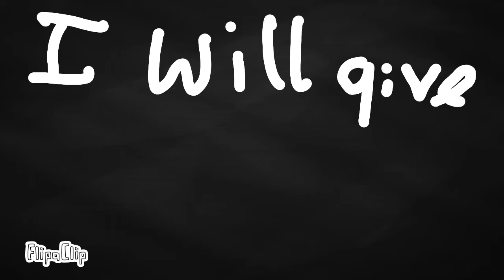Quick notice:shoutouts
Check my cartoon animation made with flipaclip yay lol love also your guys names are the rockers what u think